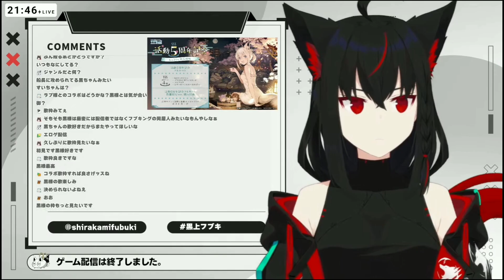Kurokami gọi fan là trai tân và mắng vì quá tởm [Hololive Vietsub]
Nguồn

Nếu bạn thích bạn có thể donate mình qua link này
Mong các bạn cho mình một like và một sub, cảm ơn các bạn vì đã coi